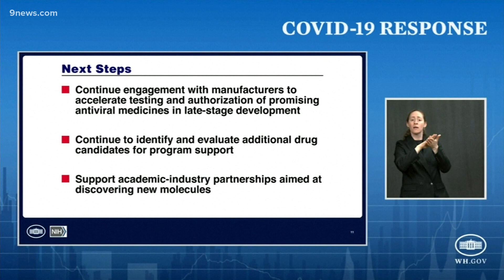Biden administration to invest billions for development of COVID-19 antiviral pills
9Health Expert Dr. Payal Kohli answers our questions about the treatment.